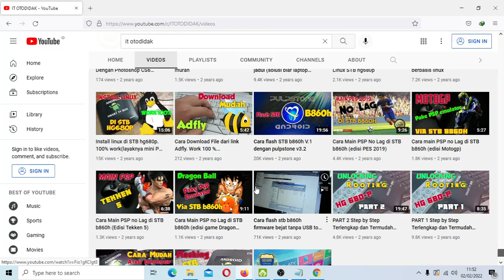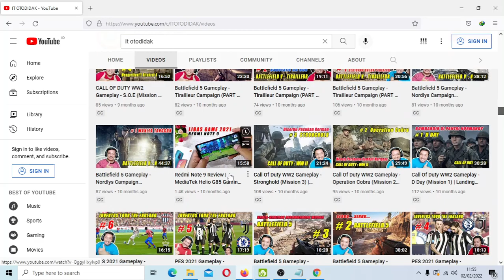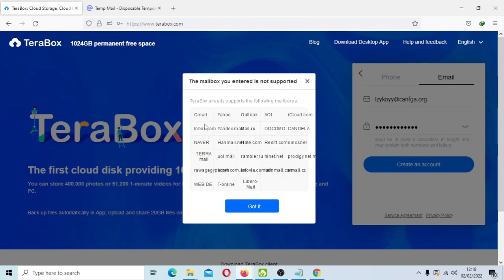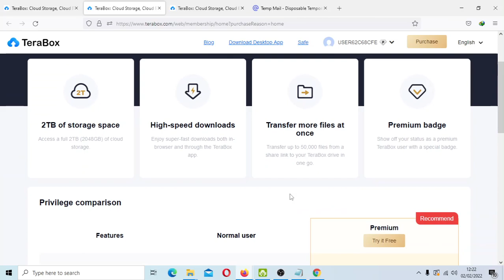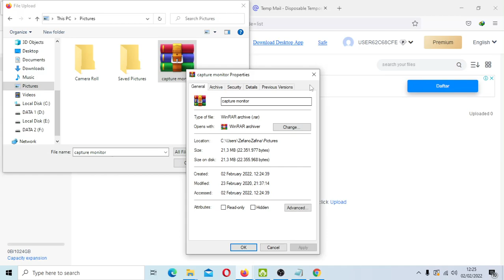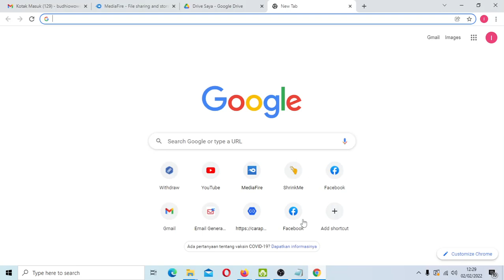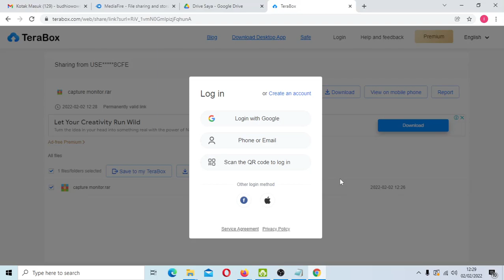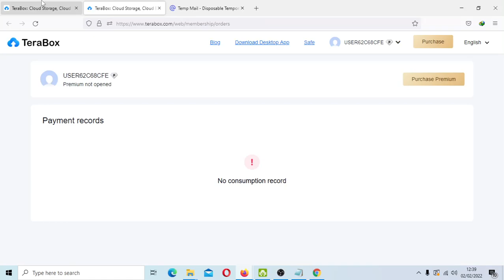Pakai Cara Ini Untuk Mendapatkan Penyimpanan Online 1 TB Gretongan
penyimpanan online atau online storage merupakan kebutuhan yang penting untuk saat ini. banyak sekali penyimpanan online yang menawarkan berbagai fasilitas yang menarik, namun kesemuanya itu ada batas kapasitas yang didapat, biasanya hanya 10 gb sampai 15 gb. Di video ini saya ingin menunjukan penyimpanan gretongan yang berkapasitas 1Tb, bagaimana cara mendapatkannya?silahkan tonton video cara mendaftar penyimpanan online 1TB ini dari awal sampai akhir dari awal sampai akhir dan jangan lupa untuk klik like share dan subscibe serta tekan loncengnya supaya bisa mendapatkan notofikasi jika ada video terbaru dari channel @IT OTODIDAK